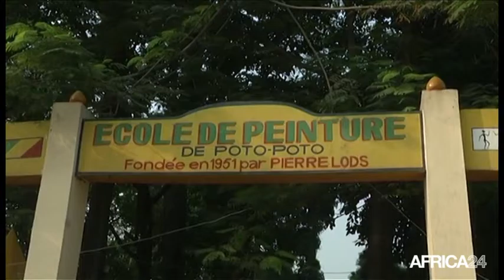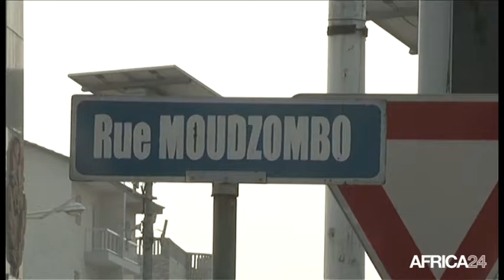Congo, Un site internet pour l'école de peinture de Poto-Poto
Culture, REPUBLIQUE DU CONGO: L’école de peinture de Poto-Poto sera bientôt dotée d’un site internet. L’annonce a été faite par le directeur des opérations du Fonds d’appui à coûts partagés (FACP) Sekou Camara au cours d’une visite de la dite école. Ce premier acte qui sera suivi de pleins d’autres, auront pour objectif de rendre l’école de Poto-Poto plus dynamique et permettre à celle-ci d’accroître sa valeur marchande.